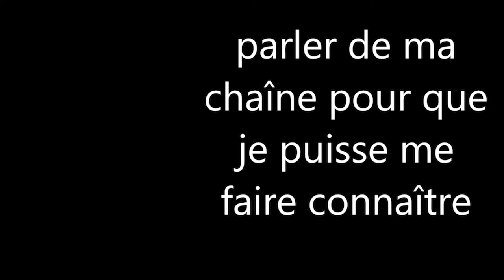la conteuse de légende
je vais à la recherche de souvenir.